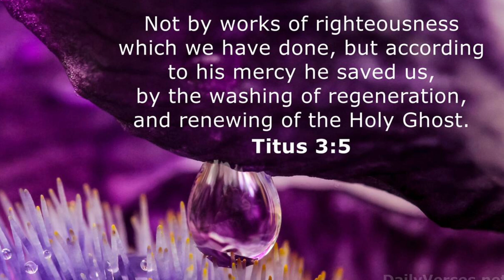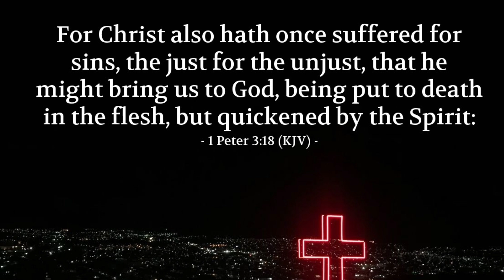POPE FRANCIS EXPOSED IS GOING TO HELL FOR DENYING THE BLOOD OF JESUS CHRIST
exposed catholicism catholic romancatholic popefrancis thevatican Pope francis deliberately stated that Jesus' blood sacrifice wasn't enough, let this wicked man be accursed